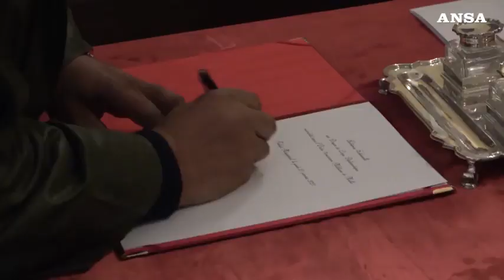Ordine di Malta, Fra' Marco Luzzago incontra il Decano...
La risposta alle sfide imposte dalla pandemia al centro del confronto, avvenuto in forma ristretta